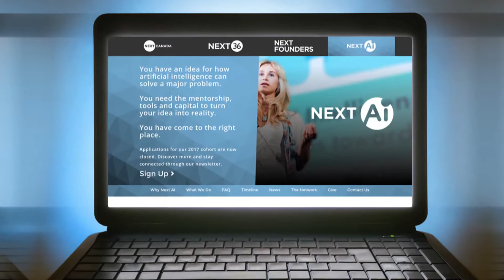NextAI: Canada as an artificial intelligence hub [CBC On the Money]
NEXT Canada Co-chair Tony Lacavera and Next Founders alum Ben Alarie, CEO of Blue J Legal, discuss the NextAI partnership announcement and Canada's opportunity to become a world-class artificial intelligence hub.